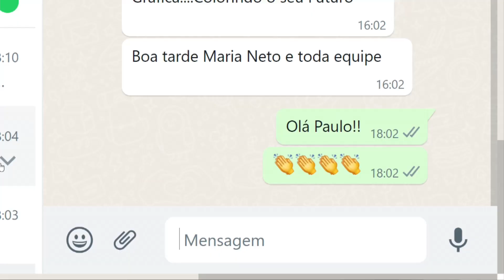Telespectador envia mensagem sobre a GoldGraf 12 12 22